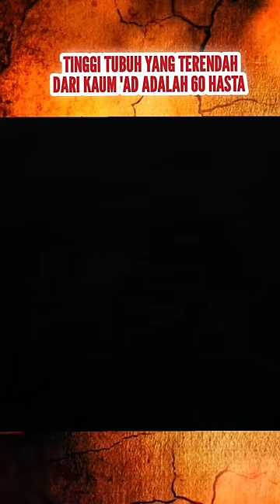NABI HUD DAKWAHI KAUM RAKSASA SETINGGI 30 METER DAN USIA 100 TAHUN MASIH REMAJA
Nabi Hud mendakwahi bangsa raksasa yang dikenal senagai kaum 'Ad. Tinggi mereka rata-rata 30 meter. Ketika usianya 100 tahun mereka masih dianggap remaja.

Karena mengingkari dakwah dan kenabian Hud, kaum ini dimusnahkan Allah dengan azab berupa kekeringan dan angin topan.